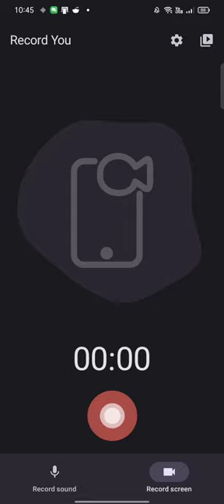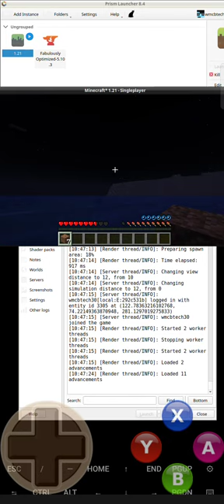Minecraft Java Performance Test With Termux:X11 + Turnip:Zink and PrismLauncher for ARM64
I didn't do TNT stress test yet but it works! Even connecting to my cloud minecraft server instance using DigitalOcean + GamePass subscription is used so don't expect to make me free MineCraft videos

Tutorials soon